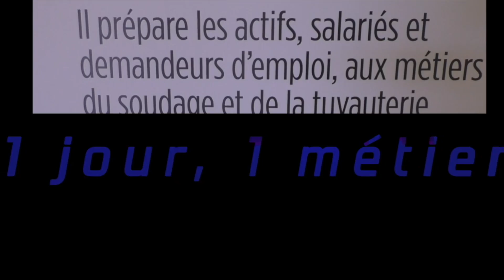Manager formation AFPA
Mr Philippon expose les formations de l' AFPA de Brest:  bâtiment, industrie, tertiaire.